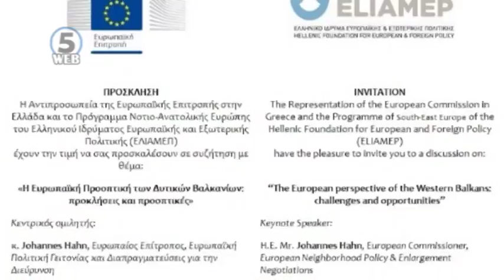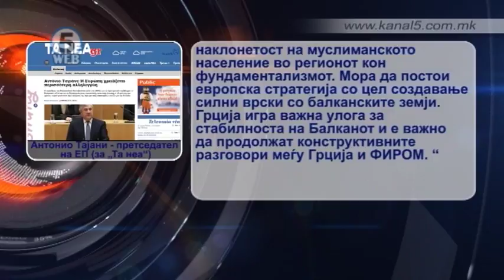Хан во петок во официјална посета на Атина